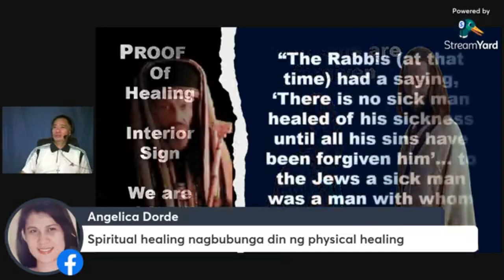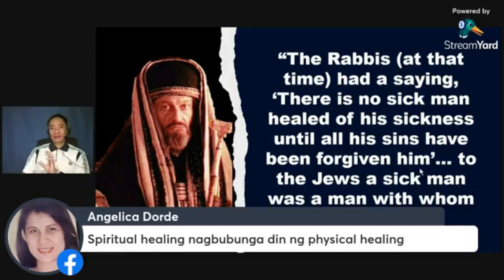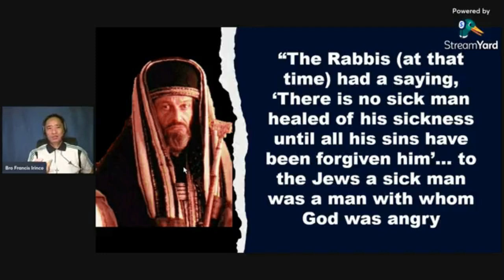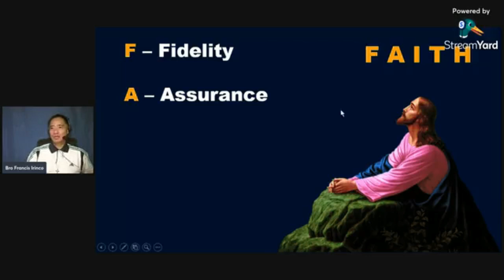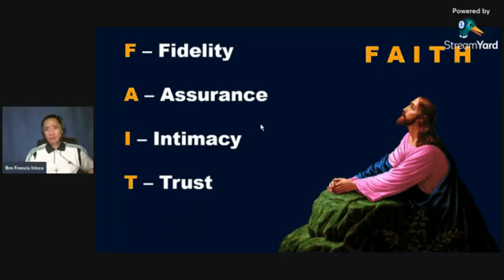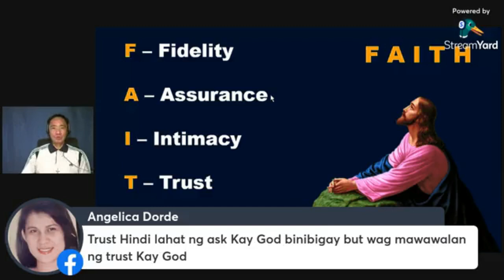Mk. 2.1-12 part 7 of 7